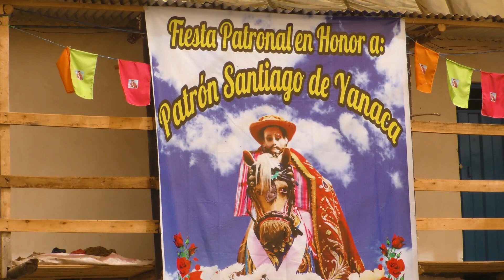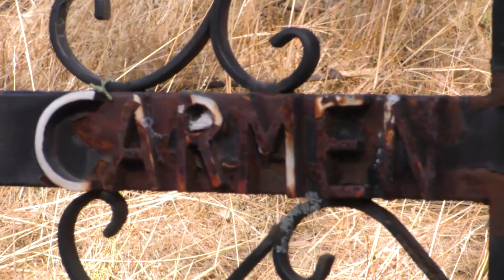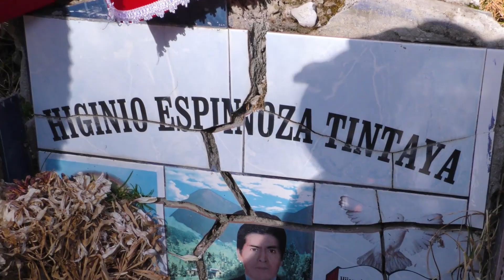FIESTA PATRONAL EN HONOR A PATRON SANTIAGO DE YANACA -2023 (SEGUNDA PARTE)